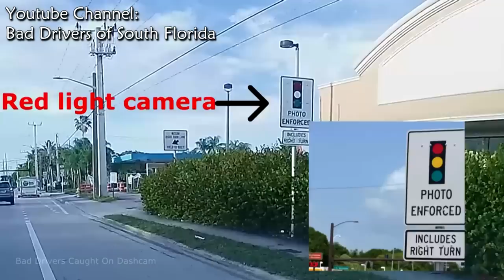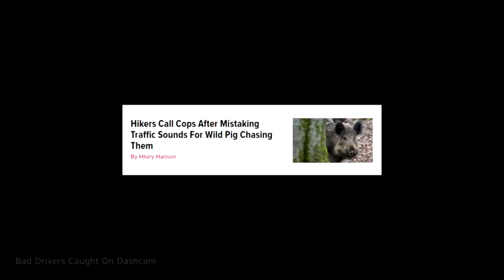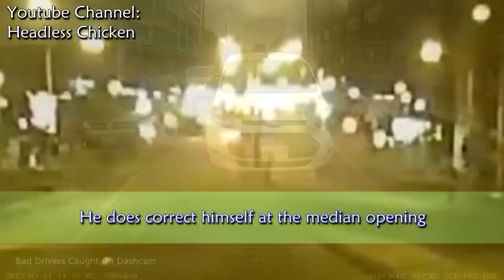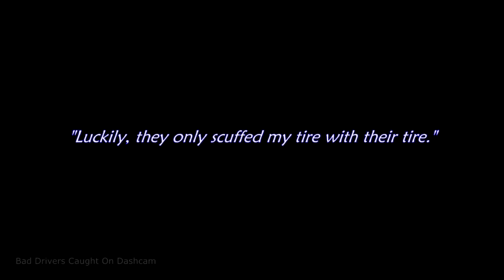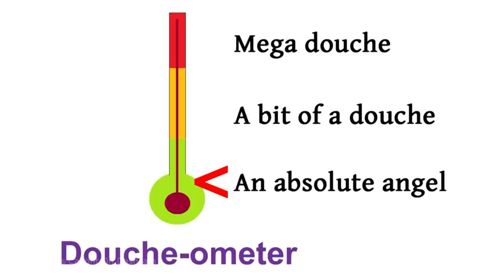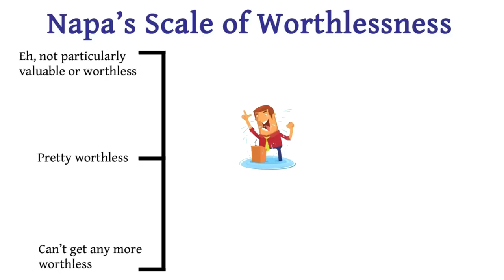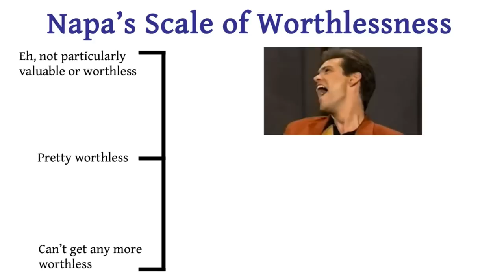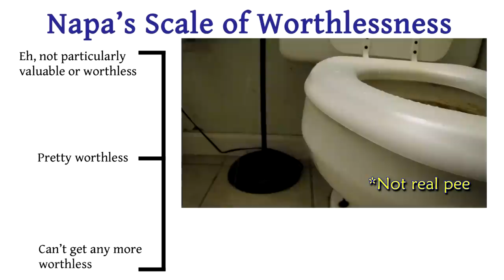WORST DRIVERS of 2019 Compilation [Stupid People, Road Rage, Close Calls - California and Beyond]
These are the very worst drivers of 2019, taken from episodes 279 to 304. They are the scariest, craziest, dumbest, most careless, reckless and selfish drivers of the year here in the Napa Valley and Fairfield California, and throughout the United States and world. Enjoy the honking, close calls and drama that these horrendous drivers bring on. Included in this compilation are the most extreme of the bad drivers clips submitted to us by various other dashcammers throughout the world. See below for a list of dashcam channels featured in this video. And if you missed WORST DRIVERS Of 2018 last year, be sure to watch that too